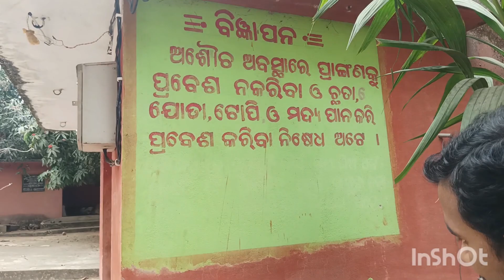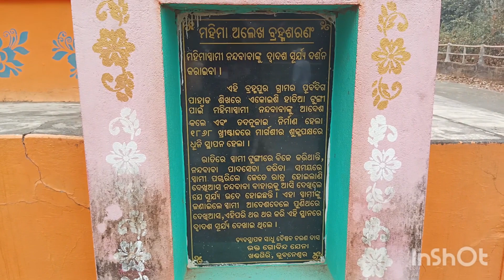Natural beauty of Aashram / Aashram/Natural beauty/Natural environment/Nature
aashram in odisha
gurukul aashram in odisha
best aashram in odisha
aashram in India
best aashram in India
natural beauty of aashram
natural beauty
vlogging
vlogginglife